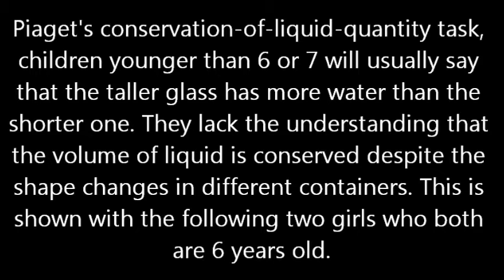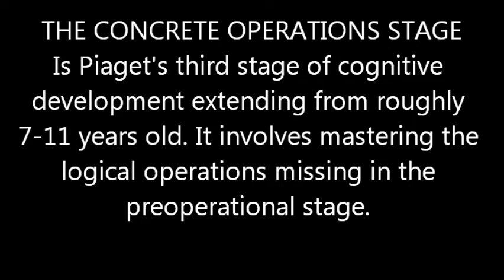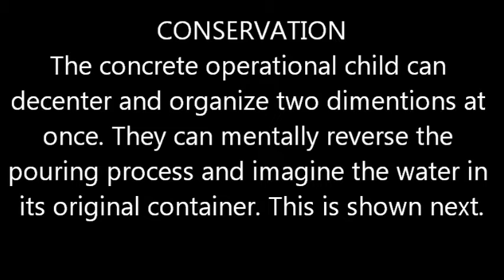Piaget's Preoperational and Concrete Stage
This video shows examples of lack of conservation and egocentrism from Piaget's preoperational stage. There’s also an example of conservation from Piaget's Concrete Stage. The information was gathered from Sigelman & Rider. (2014). Life-Span Human Development (7th Edition)